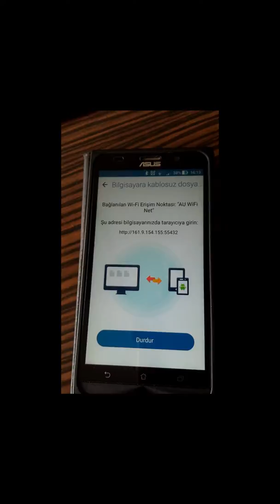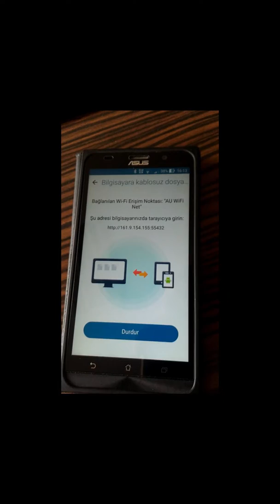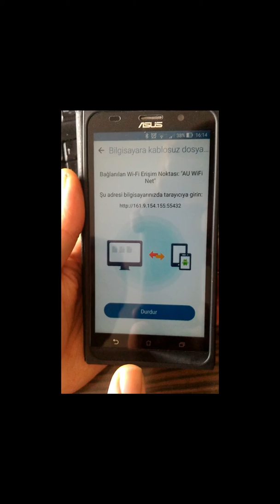Wifi de Program kurmadan ASUS Zenfone ile Dosya Paylaşımı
Aynı Wifi de olmak şartıyla kablosuz ağda
Bilgisayar ile telefon arasında dosya paylaşımı Zenfone 2 ile test edilmiştir.